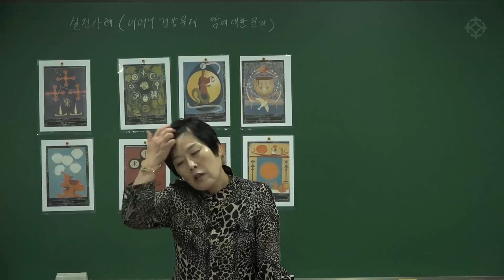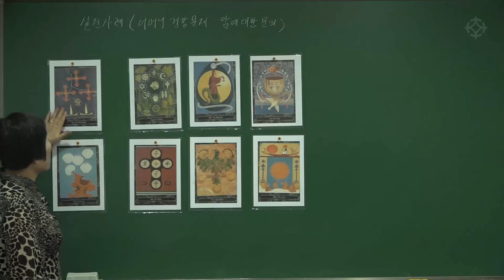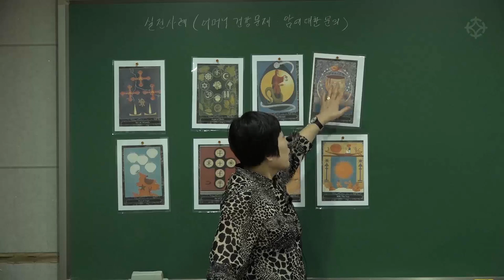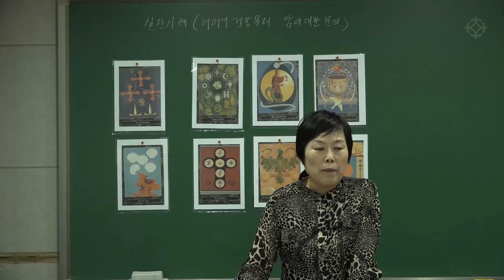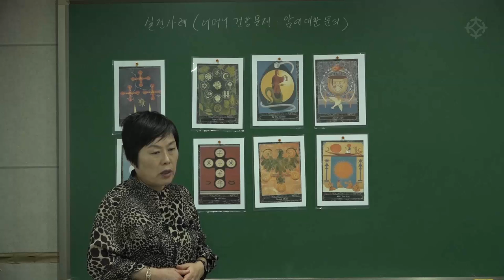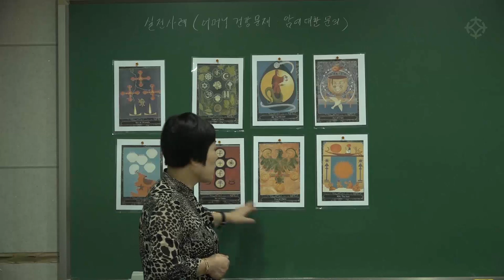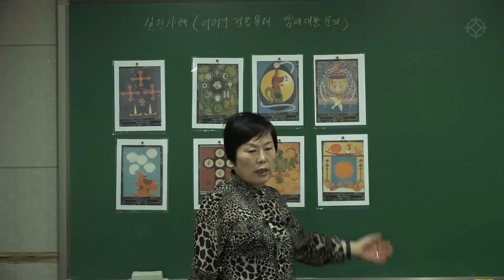[대통인.com] 어머니 건강 문제, 암 문제 : 실전 타로 풀이 - 안덕심 선생님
상담자의 마음을 사로잡을 수 있는 상담 비법!
실전 경력과 적중률까지 탁월한 안덕심 선생님께서는
육효, 자미두수 등 다양한 점술학의 전문가이신 자타공인 '타로 대가'입니다.
희소가치 높은 안덕심 선생님만의 해석법으로
상담자의 마음을 사로잡는 비법을 터득하실 수 있습니다.

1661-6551